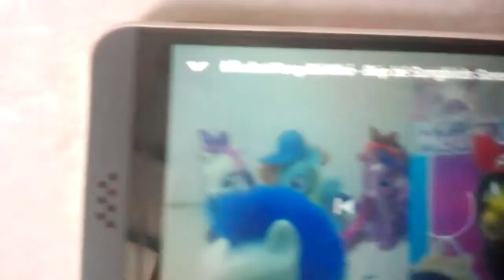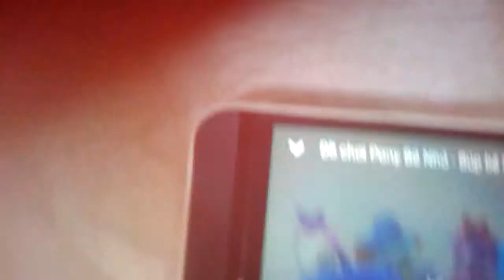Mở hộp đồ chơi chú ngựa Pony